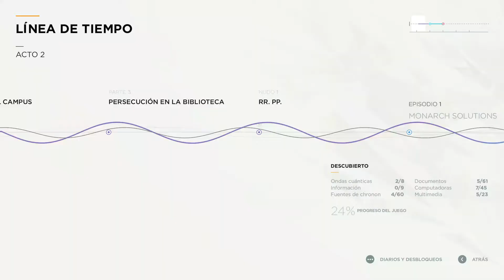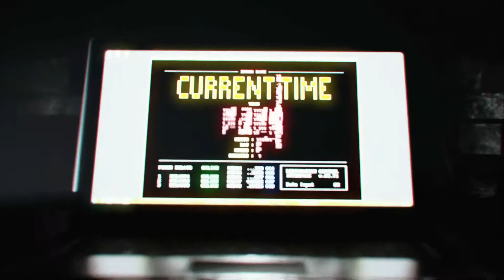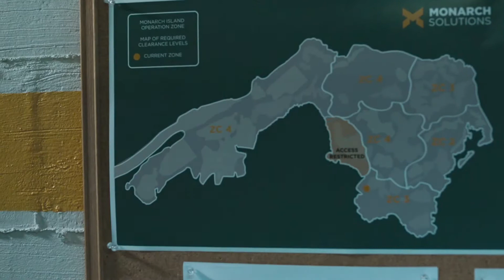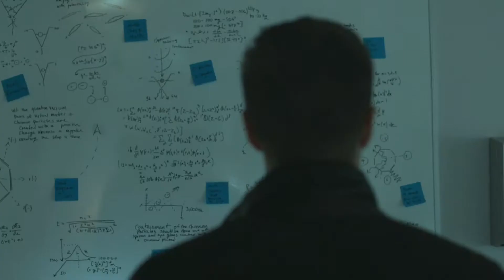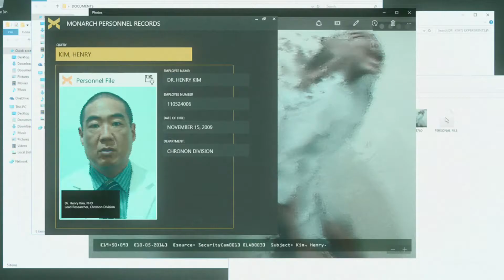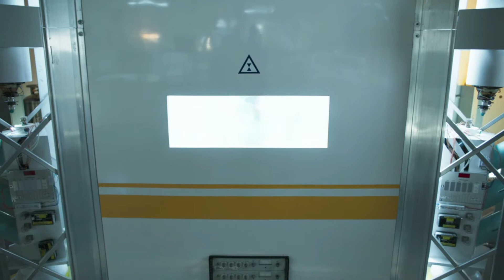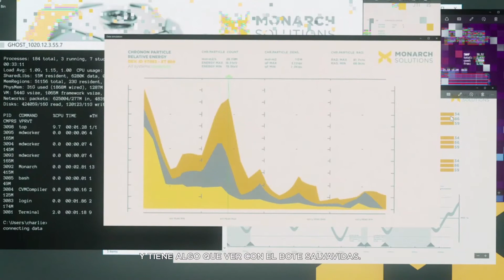Quantum Break parte 4